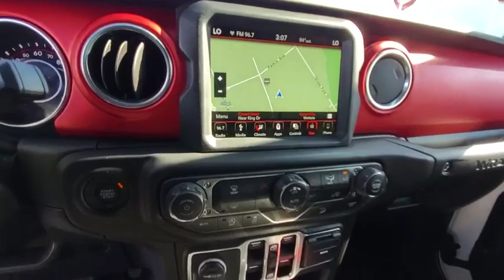2019 Jeep Wrangler Unlimited Ventura, Oxnard, San Fernando Valley, Santa Barbara, Simi Valley, CA 61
Bright White Clearcoat Used 2019 Jeep Wrangler Unlimited available in Ventura, California at

2019 Jeep Wrangler Unlimited Rubicon - Stock#: 61530 - VIN#: 1C4HJXFG6KW584899

Crown Dodge
6300 King Drive

Certified. Bright White Clearcoat 2019 Jeep Wrangler Unlimited Rubicon 4WD 8-Speed Automatic 3.6L V6 ** 1 Owner Clean Carfax ** Black 3-Piece Hard Top, GPS Navigation, HD Radio, ParkView Rear Back-Up Camera, SiriusXM, 4G LTE Wi-Fi Hot Spot, 8.4 Radio & Premium Audio Group, 8.4 Touchscreen Display, Alpine Premium Audio System, Auto-Dimming Rear-View Mirror, Freedom Panel Storage Bag, Quick Order Package 24R, Radio: Uconnect 4C Nav w/8.4 Display, Rear Window Defroster, Rear Window Wiper/Washer, Remote keyless entry, Security system, Steering wheel mounted audio controls.Recent Arrival! Odometer is 4316 miles below market average!FCA US Certified Pre-Owned Details:* 125 Point Inspection* Limited Warranty: 3 Month/3,000 Mile (whichever comes first) after new car warranty expires or from certified purchase date* Roadside Assistance* Transferable Warranty* Vehicle History* Powertrain Limited Warranty: 84 Month/100,000 Mile (whichever comes first) from original in-service date* Warranty Deductible: $100* Includes First Day Rental, Car Rental Allowance, and Trip Interruption BenefitsHere at Crown Dodge Chrysler Jeep RAM, we believe that great service means more than just offering our new 2019 Dodge, Chrysler, Jeep, and RAM lineup. We believe that great service also includes helpful advice, friendly car financing, and the highest quality parts and repairs for your car. Our staff works hard to make your full automotive experience at our car dealership in Ventura, CA enjoyable, and we look forward to helping you today! All vehicles at Crown Dodge have our SWAT security system pre-installed. Prices on the website do not include dealer added equipment.